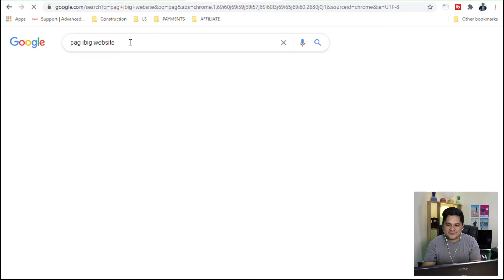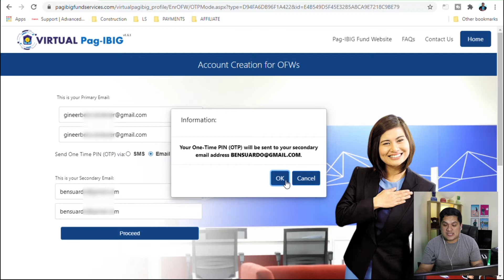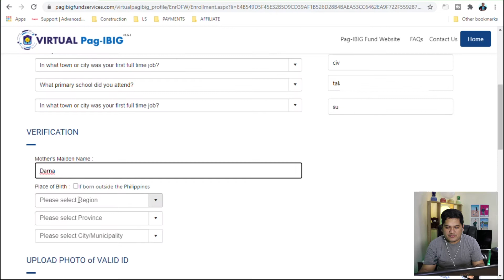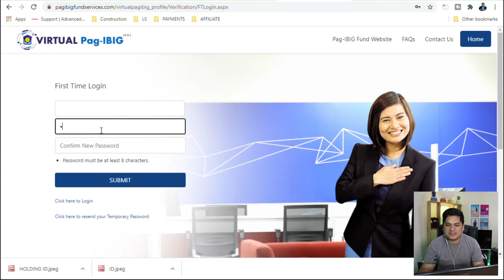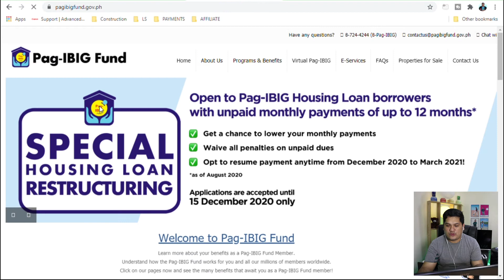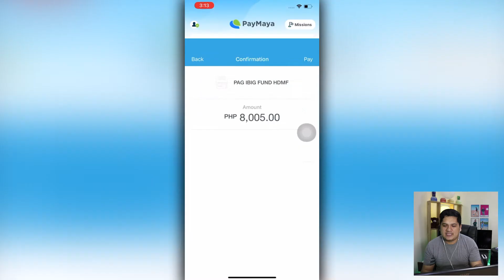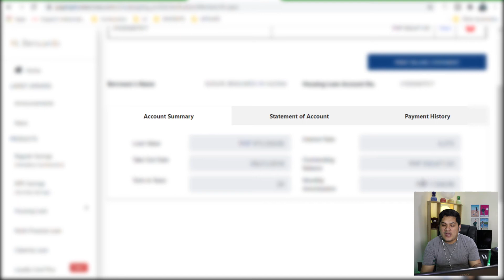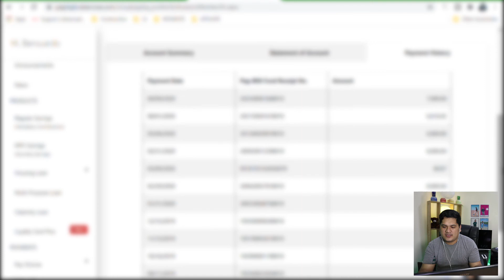PAANO MAGBAYAD SA PAG-IBIG LOAN THROUGH PAYMAYA | PAANO MAG OPEN NG VIRTUAL ACCOUNT SA PAG-IBIG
PAANO MAGBAYAD NG PAG-IBIG LOAN THROUGH PAYMAYA | PAANO MAG OPEN NG VIRTUAL ACCOUNT SA PAG-IBIG